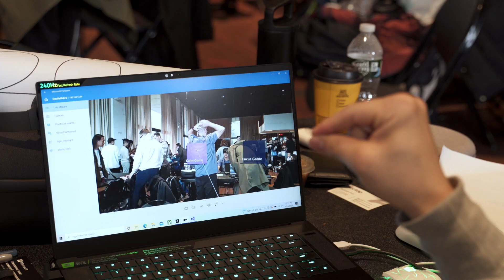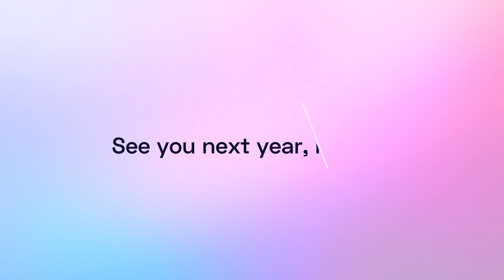MIT Reality Hack 2022 - The Interviews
Hear from some of the hackers and mentors at this year's MIT Reality Hack! We had a blast this year and cannot wait for the next one.

Reality Hack is an annual community-run XR hackathon comprising thought leaders, brand mentors and creators, participants, students, and technology lovers, who come together and attend tech workshops, talks, discussions, fireside chats, collaborations, hacking, and more.

To the future!